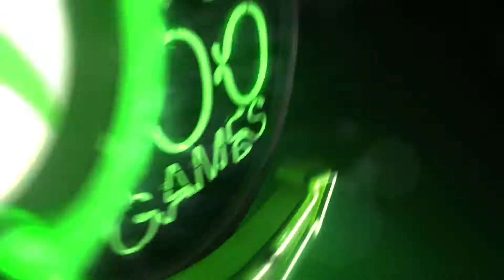Xbox Game Pass - Jogos no lançamento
Jogos agora estarão na xbox game pass assim que forem lançados.
Novidade começa a acontecer em março.